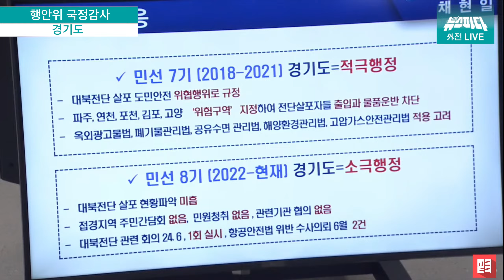[뉴스파다 외전] 계속 되는 북한 위협에 접경지 주민들' 불안'.. 정상화 시급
241014 / 행정안전위원회 국정감사(경기도)
경기도